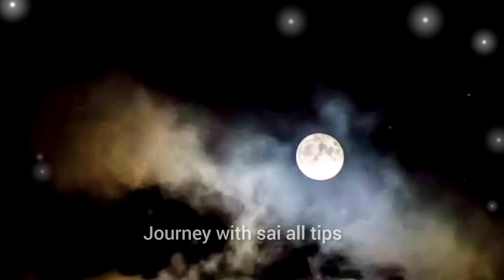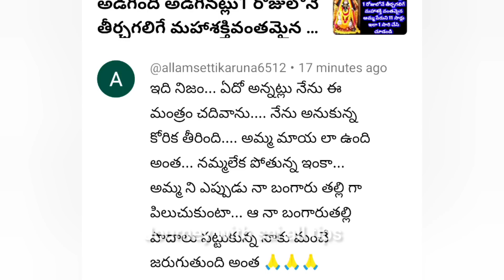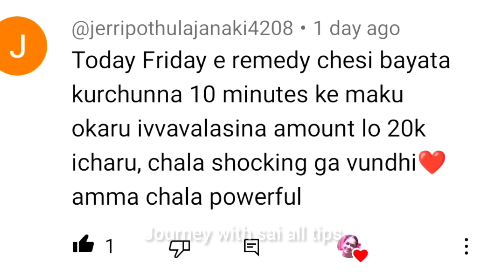17.07.23 అమావాస్య ll ఆ రోజు ఈ మంత్ర ముద్రని 5 నిll వేసి చూడండి ll మీ సమస్య ఏదైన ఆ రోజే తీరుతుంది